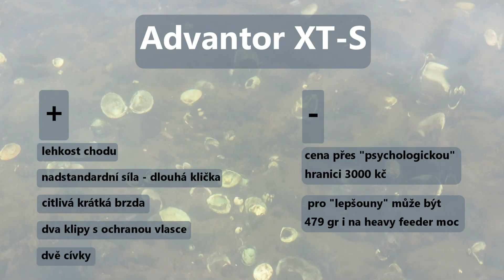CRESTA Advantor XT-S reel (heavy feeder, carpfeeder, distance feeder)